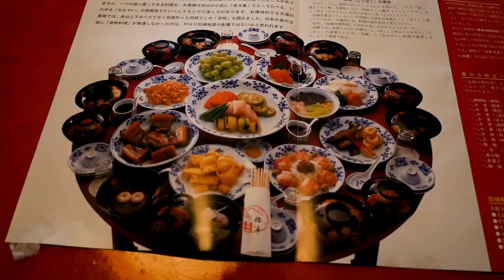Koe Nagasaki kimonossa!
Etelä-Japanissa Kyushun saarella sijaitsevalla Nagasakilla on mielenkiintoinen ja myös traaginen historia. Tänään pääsimme kokemaan Nagasakin kimonoissa. Tuu mukaan!

Lanttimatkojen neljännellä kaudella on luvassa jälleen paljon Aasiaa, mutta myös kotimaan- ja lähimatkailua. Hyppää mukaan nojatuolimatkalle!

UUSI VIDEO JOKA SUNNUNTAI

info[at]lanttimatkat.fi